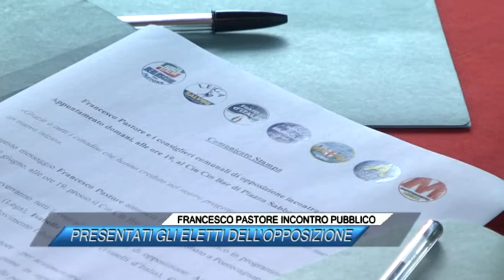FRANCESCO PASTORE INCONTRO PUBBLICO, PRESENTATI GLI ELETTI DELL'OPPOSIZIONE